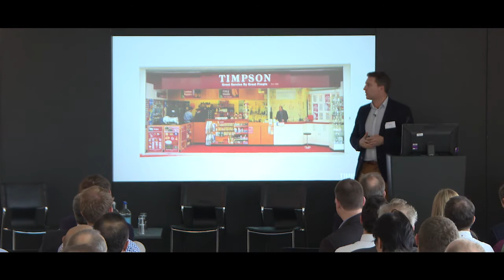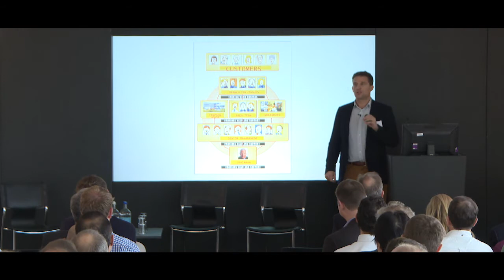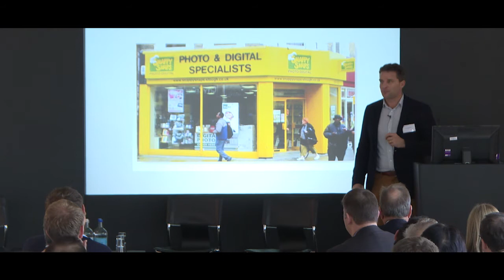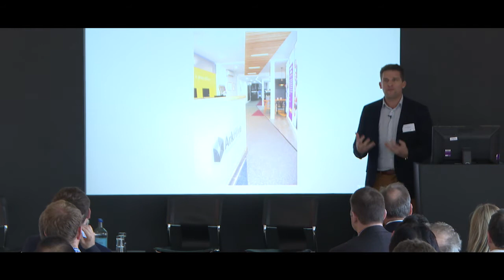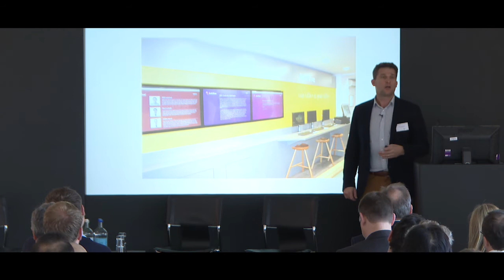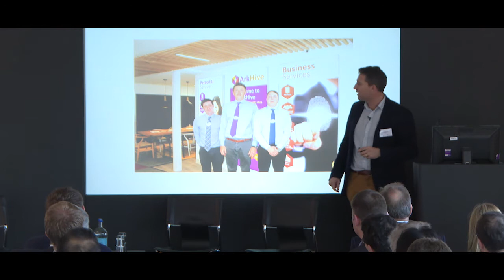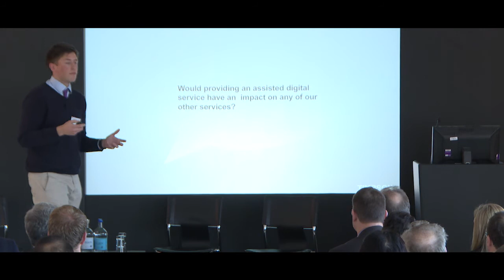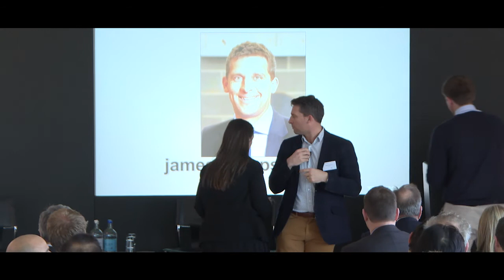Timpson presentation - OIX UK Economics of Identity II Dec 2015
James Timpson & Will Lankston present on the world's first digital identity shop and how Timpson is taking on the new world of digital identity.